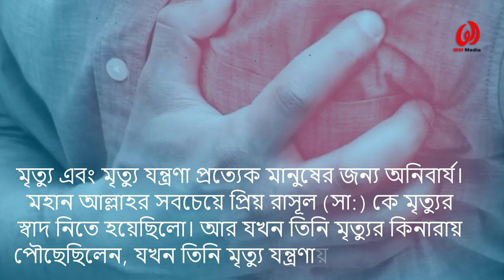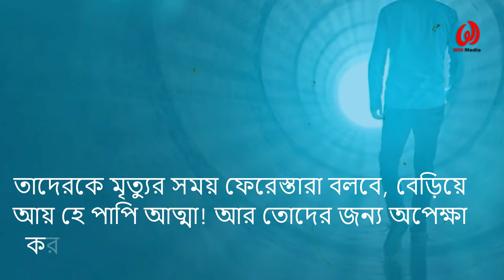আজরাঈল (আঃ) আসার পর মৃত্যুপথযাত্রী ব্যক্তির অনুভূতি যেমনটা হয় ! বিশ্বনবীর মৃত্যুর সময় যা হয়েছিল!